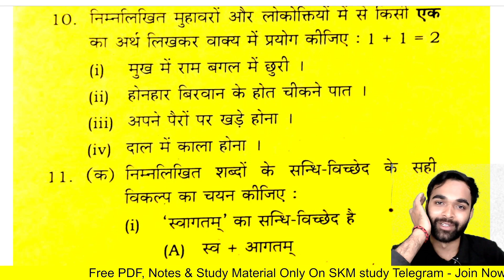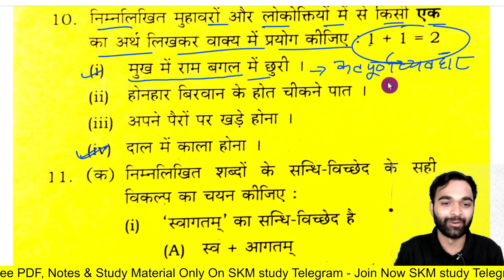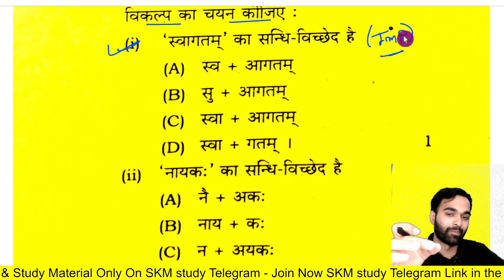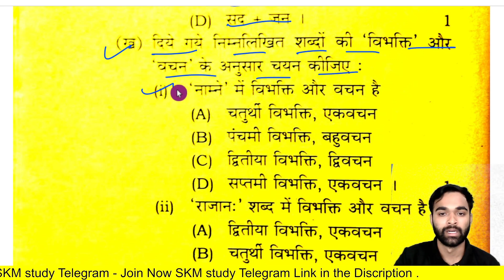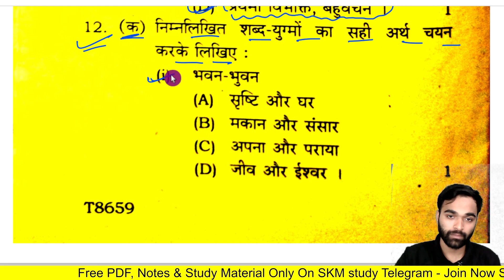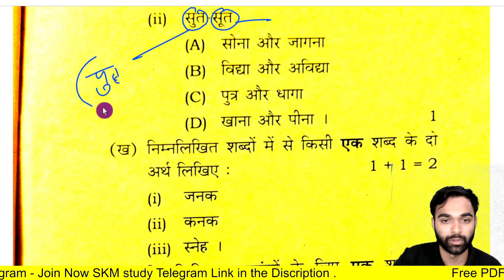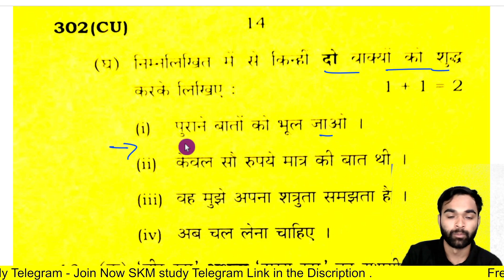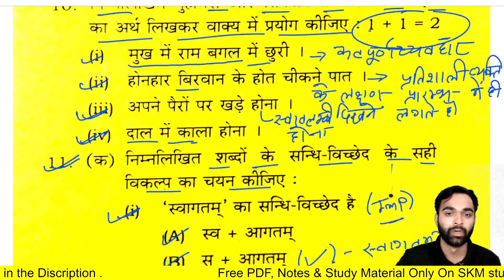12th हिंदी के सभी महत्वपूर्ण प्रश्न/12th Hindi important question 2023,/12th Hindi vyakaran question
👉 12th हिंदी के सभी महत्वपूर्ण प्रश्न/12th Hindi important question 2023,/Hindi vyakaran questions

About this video:
hello students is video mein maine aapko 12th Hindi vyakaran ke kuchh most important questions ko bataya Hai is video mein maine aapko muhavre aur lokoktiyan vibhakti aur Vachan Shabd yugm Shabd Arth anek shabdon ke liye ek Shabd aur vakya sanshodhan ko bataya hai.

Topics covered in this video:
1) class 12 Hindi important question
2) 12th Hindi important question 2023
3) 12th Hindi vyakaran ke mahatvpurn prashn
4) Hindi important question class 12
5) 12th Hindi vyakaran important question
6) important muhavre aur lokoktiyan class 12 Hindi
7) sandhi vichchhed
8) shabd yugm
9) Shabd Arth
10) anek shabdon ke liye ek shabd